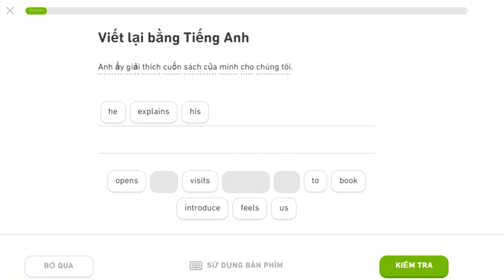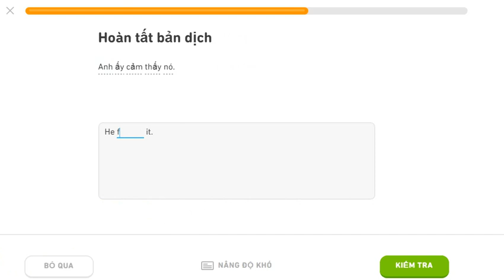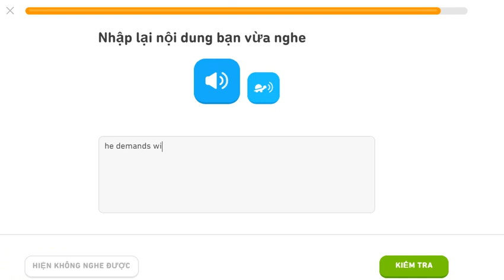learning english duolingo 12aug20